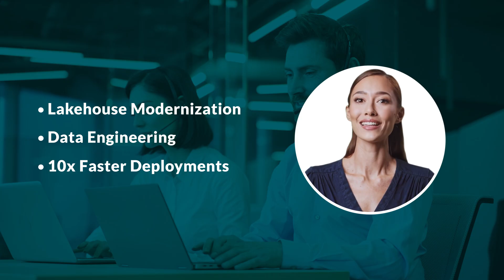The Fastest Path to Real-Time Analytics with AI + Databricks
Your data shouldn’t be stuck in silos or running days behind. With Databricks and Chetu, you can turn your Lakehouse into a true AI engine that delivers results in real time.

Here’s what we deliver for our clients:

✅ Lakehouses modernized and silos unified
✅ Deployments up to 10× faster with automated pipelines
✅ Real-time dashboards with sub-second latency
✅ Built-in governance that saves up to 40% in cloud costs

📊 Real Success Stories with Chetu + Databricks:

• ADEA → We cut reporting cycles from weeks down to days
• JUMP → We built analytics capable of scaling to 1M+  streams.
• Healthcare Leaders → Achieved diagnostics up to 80% faster
• Finance Teams → Reached 99% fraud detection accuracy
• Retail Brands → Boosted conversions by 25%

Ready to see what your Lakehouse can really do?